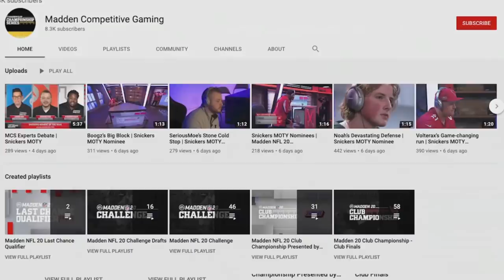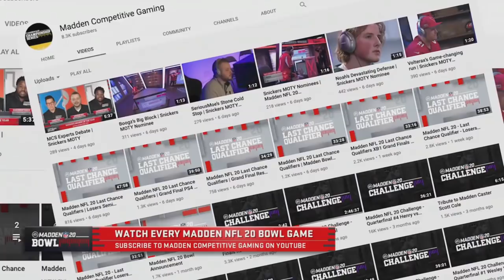Madden 20 | Joke Vs. Pavan | Madden Bowl